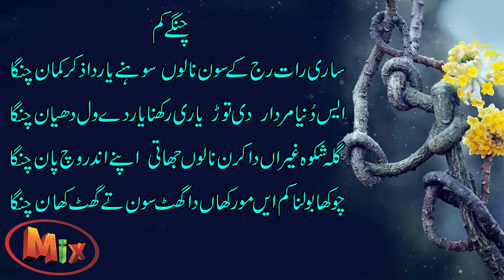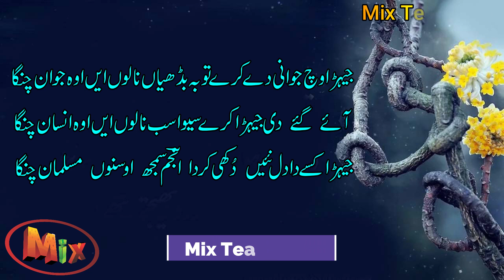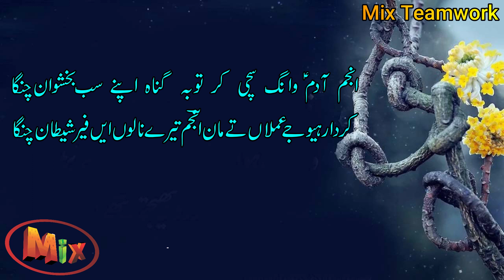Poetry | Ghraan Agay Rona Roon Naloon | Punjabi Sufiana Kalam | Best Collection of Punjabi Poetry